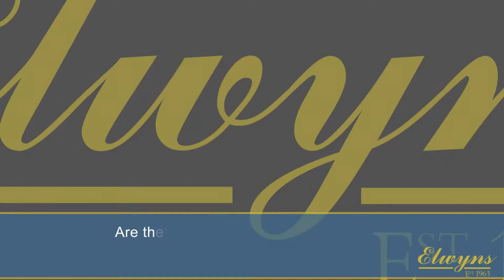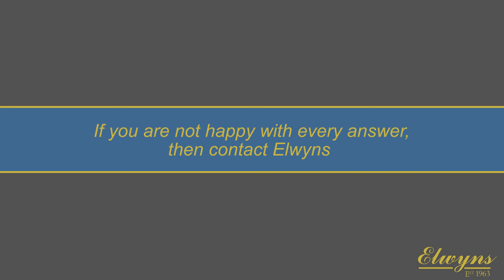12 Tips On How To Choose A Double Glazing Company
With choice comes risk and we need to be extra careful with the decisions we make. Here are 12 key questions you must ask, when choosing a double glazing company to install windows, doors, conservatories and related products.